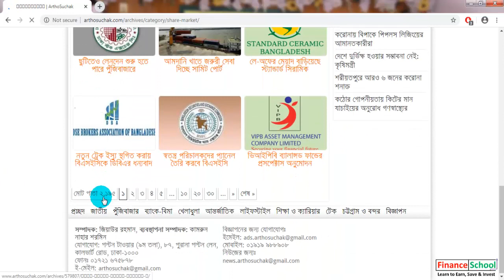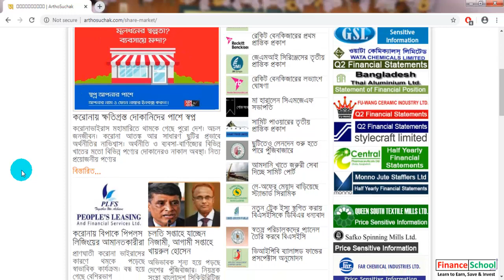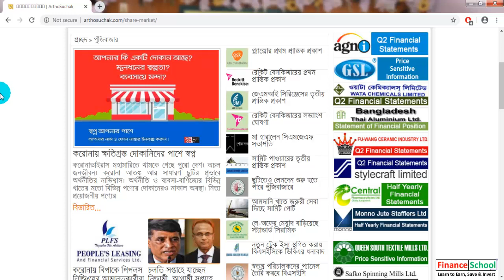Bangladesh’s Share Market Related Latest News From Arthosuchak | Dhaka Stock Exchange (DSE)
Bangladesh’s Share Market Related Latest News From arthosuchak | Dhaka Stock Exchange (DSE) | Stock | DSEBD Tutorial

Other Popular Videos of Finance School

For Any Query Please Mail:
Social Media
Topic: Bangladesh’s Share Market Related Latest News From arthosuchak | Dhaka Stock Exchange (DSE) | Stock | DSEBD Tutorial

- Get Earnings per Share Related News
- Get Dividend Related News
- Get News and Analysis on National Budget
- Get News and Analysis on Monetary Policy